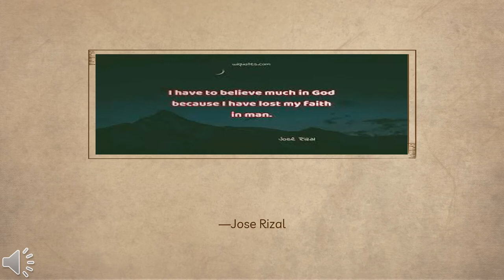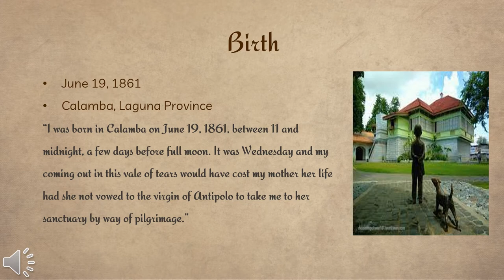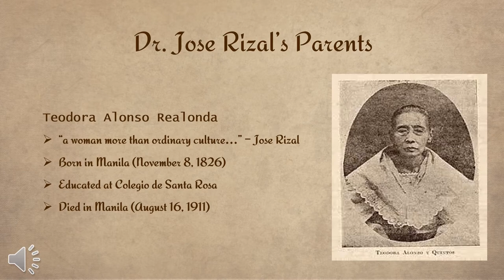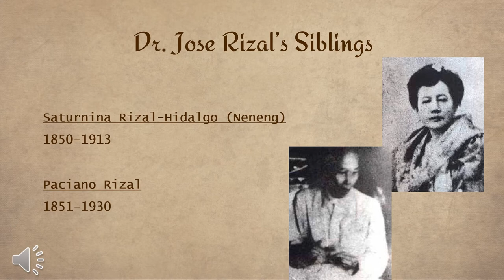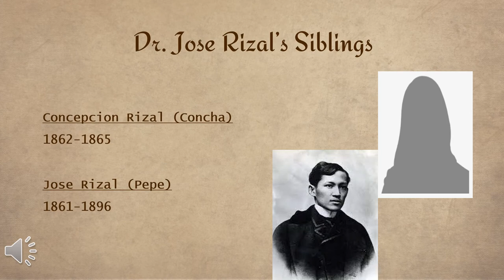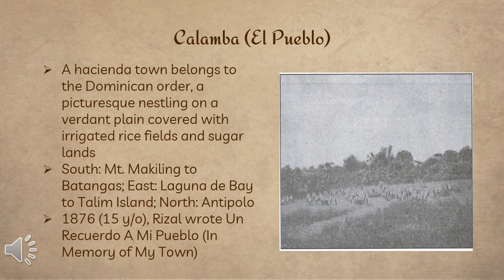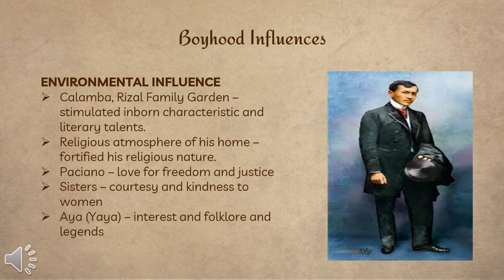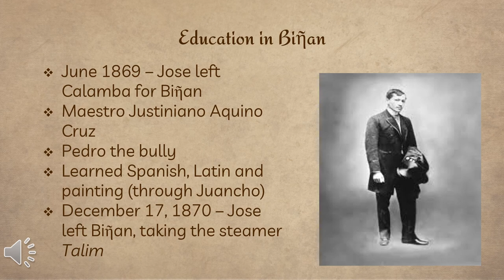Vlog #31 Rizal's Life: Family, Childhood, and Early Education|| FARAH ACERO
A pleasant morning learners! Here is our third lesson in Life and Works of Jose Rizal  featuring the following contents:

Rizal's Family
Early Education in Calamba
Early Education in Binan

Drop your request topics/lesson below.  ^_^